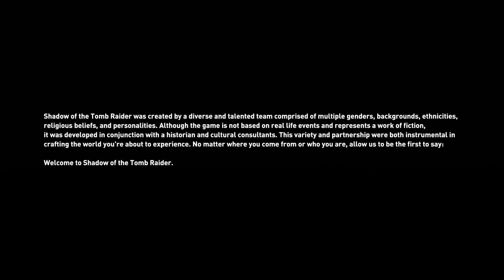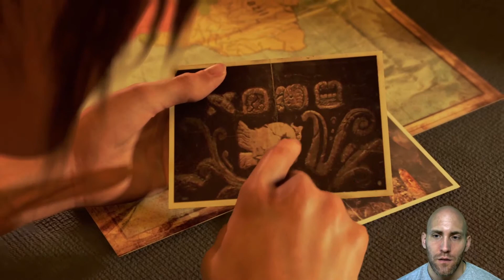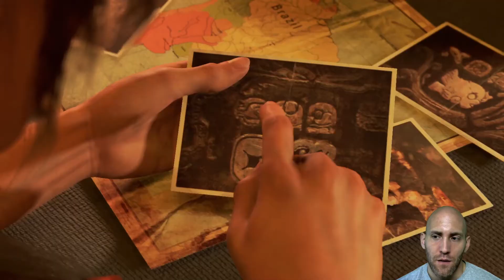Part 1 [25] - Shadow of the Tomb Raider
Part 1